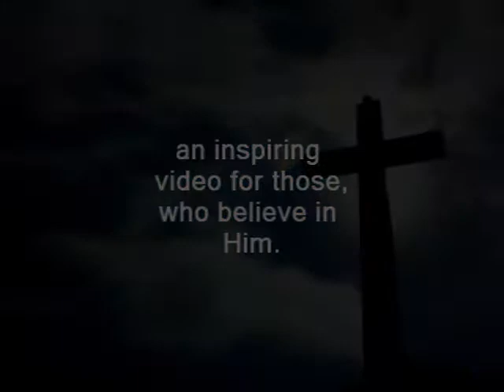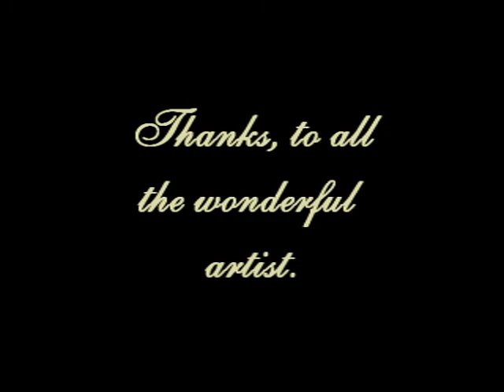You Raise Me Up.rm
The song "You Raise Me Up" inspired me to make this wonderful video on our Lord.  I hope you enjoy it as much as I had making it.  Enjoy.